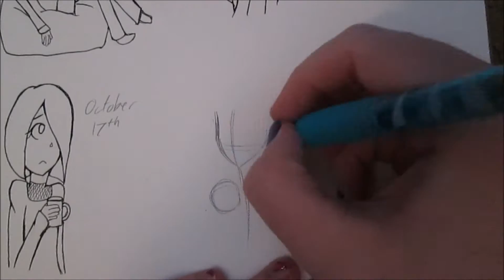Inktober, Day 18 - Quick Speedpaint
I'm off to watch cartoons and take naps! 0v0 (bangs head on a wall) Why must colds have the worst timing?

Art Stuff Used:
-Canson XL Mixed Media paper
-mechanical pencil
-microns

I get all the music I use in my videos from Youtube's free music library
Blue Skies by silent Partners
Faraway by MK2